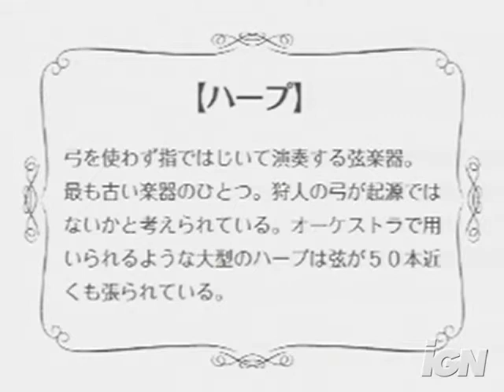Wii Music Nintendo Wii Trailer - Harp